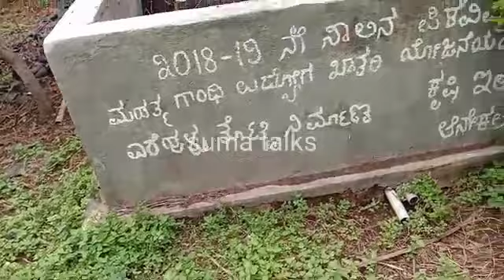Organic farming|ಸಾವಯವ ಕೃಷಿ ಪದ್ಧತಿ|suma talks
Hiiii everyone I hope all are doing good, in this video I'm giving complete information about how to grow various fruits, veggies, flowers in small place through organic farming..

Any one interested in organic farming contact below person 👇
Mr.Kantharaju.V
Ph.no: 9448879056